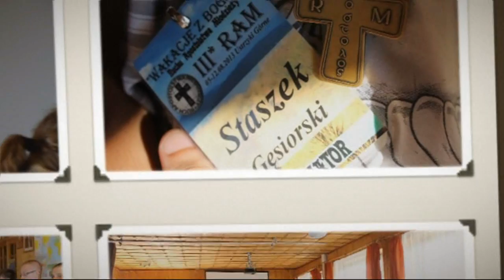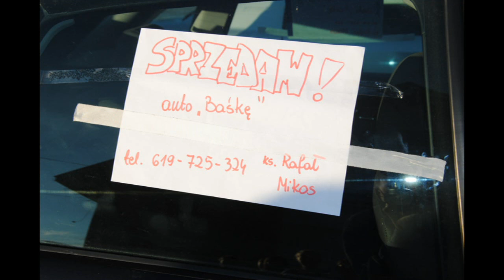III* RAM Ustrzyki Górne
Film przedstawia zdjęcia i filmy z rekolekcji WAKACJE Z BOGIEM !
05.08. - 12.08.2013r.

z góry przepraszam ze od 15:30 do końca leci sama muzyka ale dopiero po wgraniu zauważyłem ten błąd :D
montaż Michał Strawiński